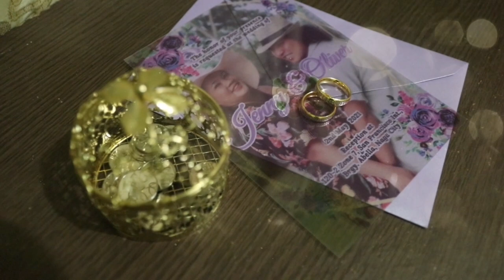Our Wedding Highlights Video | Oliver & Jhen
Sharing with our Wedding Highlights 💖